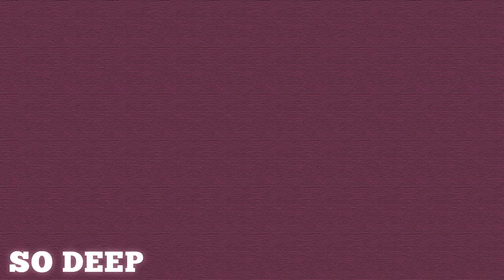Studio Shaft in a Nutshell (Haganai's Been Shafted)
By the creators of Bakemonogatari...we present...another pretentious show...